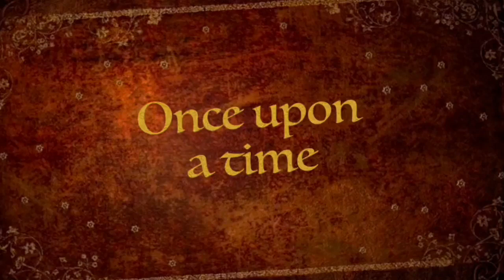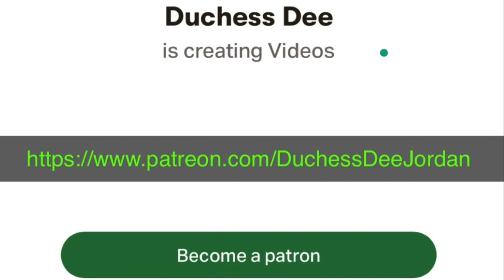Chicago Cultural Center & 3 Arts Club Cafe' & RH - DuchessDeeJordan HD 720p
Join us as we go to the Chicago Cultural center & see THE WORLD'S LARGEST TIFFANY GLASS DOME! Plus we check out the RH and eat at 3 Arts Club Cafe'!